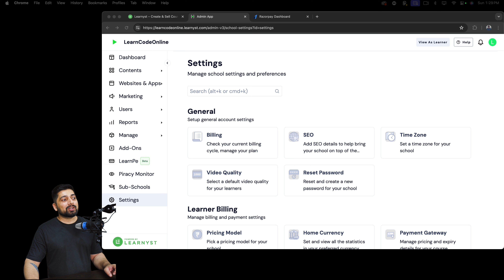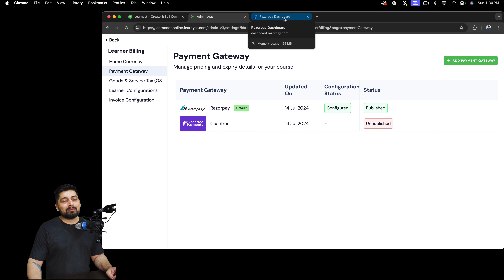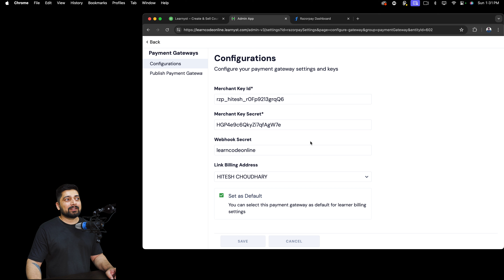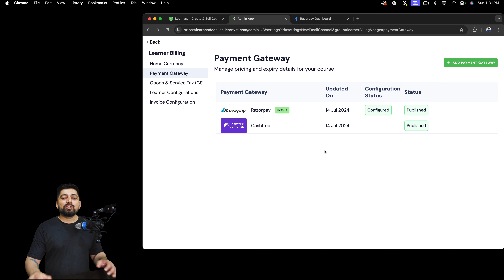Sell Courses with Your Payment Gateway | Get Started Guide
Welcome to Learnyst! In this video, we'll guide you through the secure and straightforward process of setting up your payment gateway on our platform. Whether you're new to online course creation or looking for a seamless way to manage online payments, this tutorial has you covered.

In this video, you will learn:
✅ How to navigate the Learnyst dashboard
✅ Step-by-step instructions to set up your payment gateway
✅ Tips for ensuring secure and efficient online payments
✅ Quick setup techniques to enhance your monetization
✅ Best practices for utilizing multiple payment options